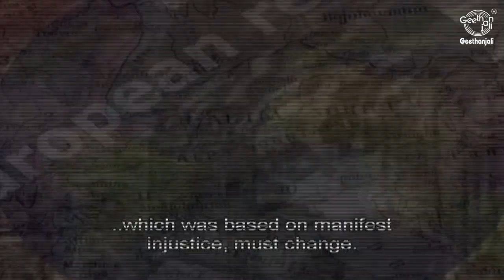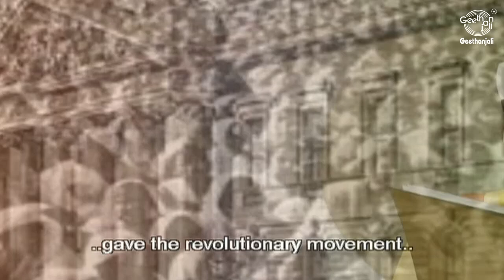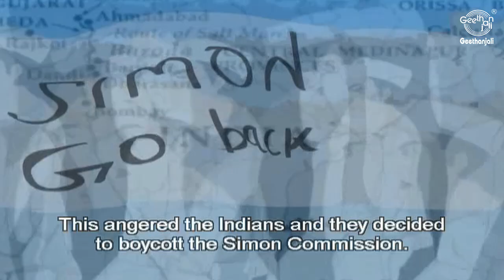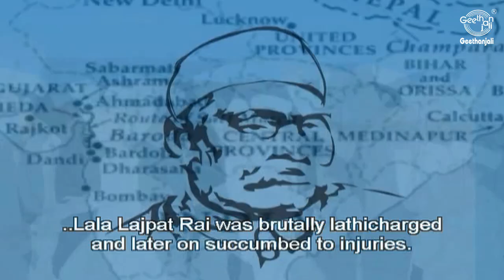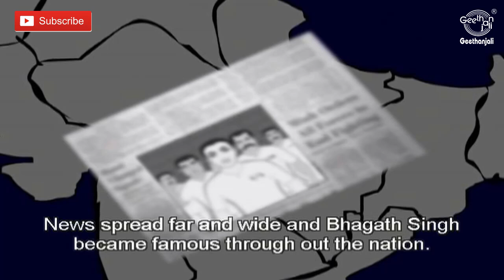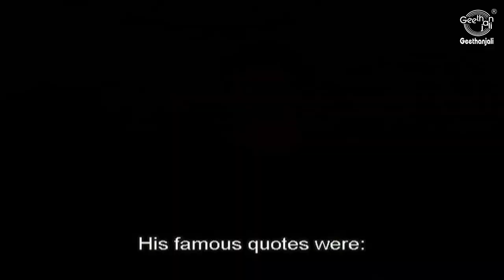Bhagat Singh - Animated Full Movie - Stories for Children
BHAGAT SINGH -
Bhagat Singh was a revolutionary Indian freedom fighter whose very name spells fearlessness. His courageous actions brought a renaissance in the minds of the Indian people. Born in a family, which had earlier been involved in revolutionary activities against the British Raj in India, the mind of young Bhagat Singh was shaped early in patriotism. You will see in this animated video, how he grew up to be a patriotic leader whose heart brimmed with love for India. Thrown into prison by the British, Bhagat Singh fasted for 63 days demanding equal rights for Indian political prisoners. He was hanged for shooting a police officer in response to the brutal killing of veteran freedom fighter Lala Lajpat Rai. Bhagat Singh fearless example of fighting the mighty British Empire was followed by the youth of India. His unselfish life of daring and fearlessness inspires us to this day.